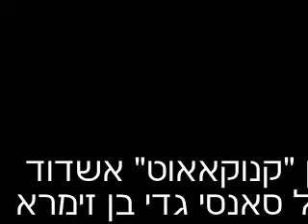מועדון "קנוק אאוט " אשדוד (אימון)